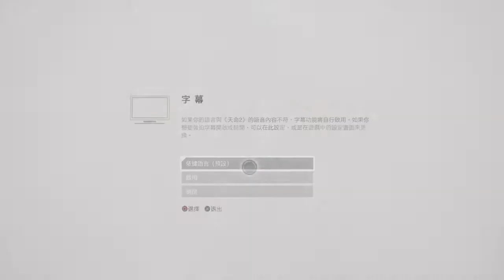【餛飩】PS4 DESTINY 2 天命 2 BETA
去查了一下beta不繼承